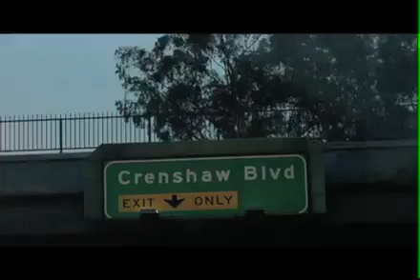GAME DAY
GEM COLLEKSHUNS - MENEZ - DRIFT THE DEAN - LOU GREEN